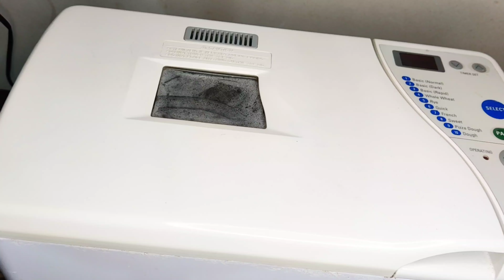Dinner rolls | ගෙදරදීම dinner rolls හදමු | Dinner rolls in sinhala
මේ recipe එකට අනුව හදන මූලික පිටි මෝලිය යොදාගෙන ඔයාලට බේකරි කෑම වර්ග ගොඩක් හදාගන්න පුලුවන් .

අවශ්‍ය ද්‍රව්‍ය ,
පිටි 320g
Fresh milk 200ml
බිත්තර 1
යීස්ට් 2tsp
සීනි 3tbs
ලුණු 1/2 tsp
බටර් හෝ මාගරින් 2 tbs

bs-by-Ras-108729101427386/